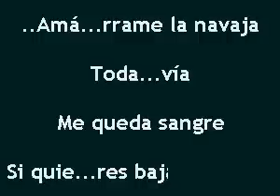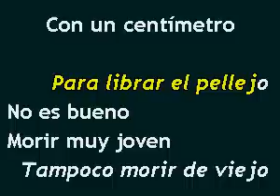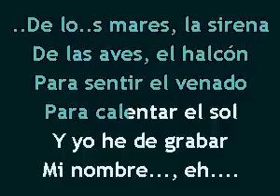Karaokanta - Tigres del Norte - La daga